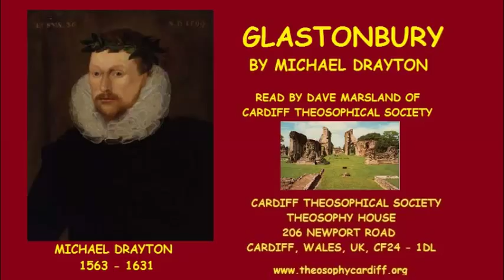Glastonbury by Michael Drayton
The poem Glastonbury by Michael Drayton (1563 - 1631) read by Dave Marsland of Cardiff Theosophical Society.